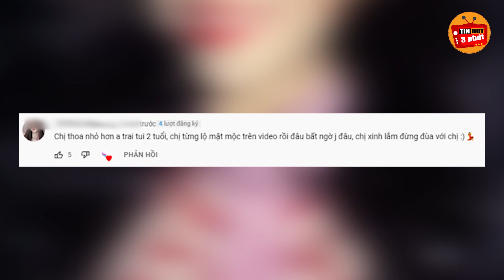Tiktoker Việt Phương Thoa lộ rõ mặt mộc khiến dân mạng Giật mình mất niềm tin vào phụ nữ